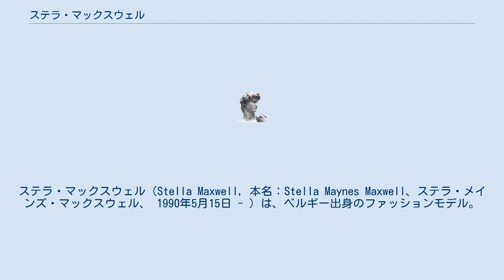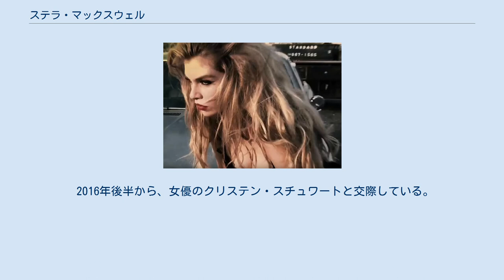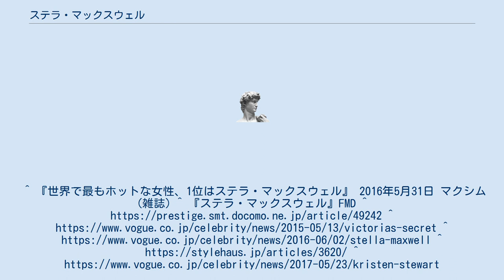ステラ・マックスウェル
ステラ・マックスウェル（Stella Maxwell, 本名：Stella Maynes Maxwell、ステラ・メインズ・マックスウェル、 1990年5月15日 - ）は、ベルギー出身のファッションモデル。
 ヴィクトリアズ・シークレットのモデルの中でも特別広告塔にあたる「エンジェル」の1人。
2016年にマクシム誌が毎年発表している「ホットリスト100」で1位を獲得し、『世界で最もホットな女性』に選ばれる。
 北アイルランド出身の両親のもと、ベルギーのブリュッセルで生まれ、13歳になるまで暮らす。
その後オーストラリアのキャンベラに移住、14歳の時ニュージーランドのウェリントンに移住し、オタゴ大学在学中にモデルとしてスカウトされた。
 アレキサンダー・マックイーンやH&Mなどの広告塔を務め、2014年からヴィクトリアズ・シークレットのファッションショーに出演し、2015年から同ブランドの特別広告塔にあたる「エンジェル」の一員として契約を結び、世界的人気モデルの地位を築く。
 2016年にマクシム誌が毎年発表する「ホットリスト100」で1位を獲得し、「世界で最もホットな女性」に選ばれる。
 ヴィクトリアズ・シークレットのエンジェルとして活躍しながら、VOGUEやELLEなどの世界的人気ファッション誌の表紙を飾り、マックスファクターなど多くのブランドの広告塔を務めている。
 2016年後半から、女優のクリステン・スチュワートと交際している。
^ 『世界で最もホットな女性、1位はステラ・マックスウェル』 2016年5月31日 マクシム (雑誌) ^ 『ステラ・マックスウェル』FMD ^